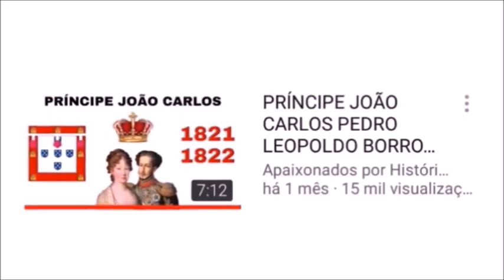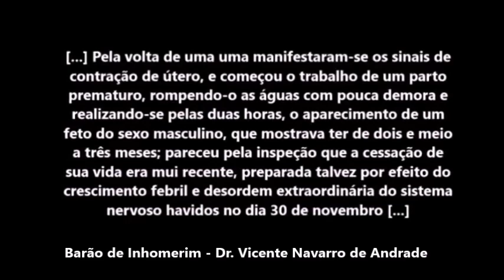QUANTOS FILHOS DONA LEOPOLDINA E DOM PEDRO TIVERAM?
FONTES & LIVROS: D. Leopoldina: A história não contada. A mulher que arquitetou a Independência do Brasil. Autor: Paulo Rezzutti. Editora: LeYa.

Músicas: Lullaby Brahms